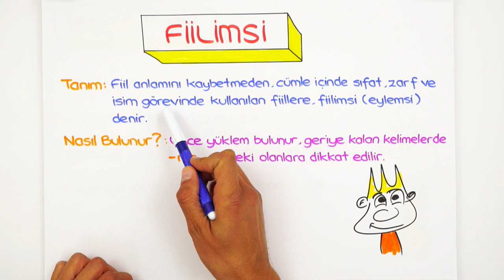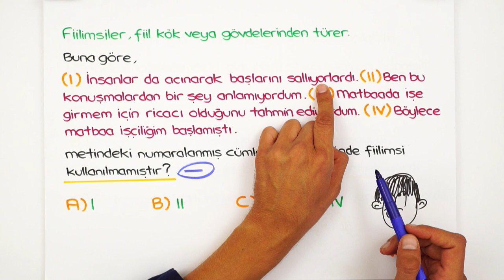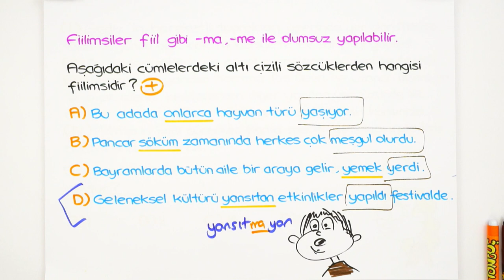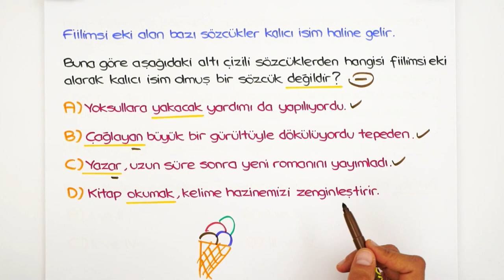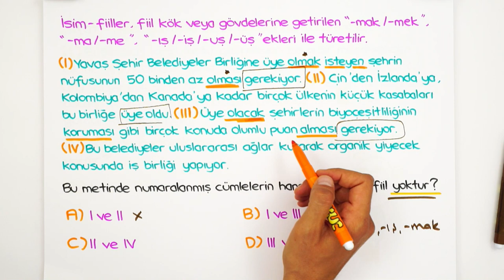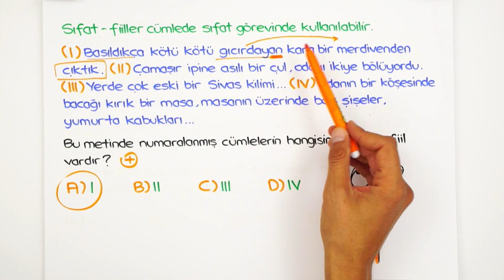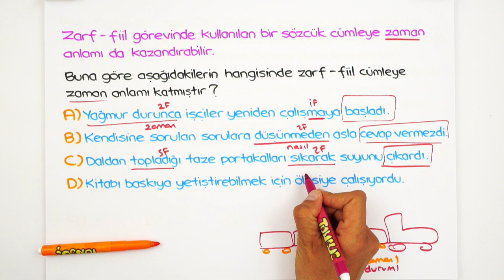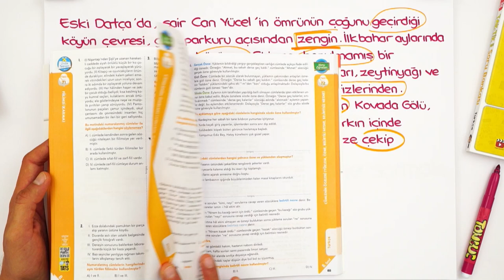Fiilimsi Yeni Nesil Soru Çözüm Taktikleri | 2021 LGS Kampı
Yeni nesil Fiilimsi Soru Çözüm Taktikleri ile karşınızdayız! LGS sürecinde mutlaka bilmeniz gereken taktikler neler? Fiilimsi sorularını çözerken nelere dikkat etmelisin? Hepsi ve daha fazlasını bu videoda öğretiyoruz. Sakın kaçırma!